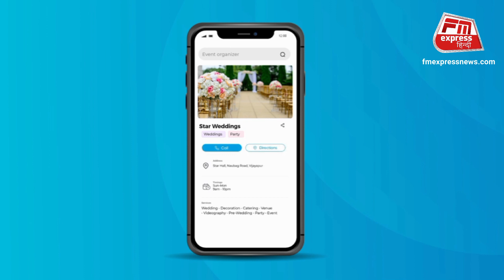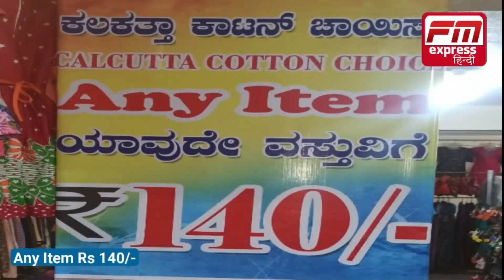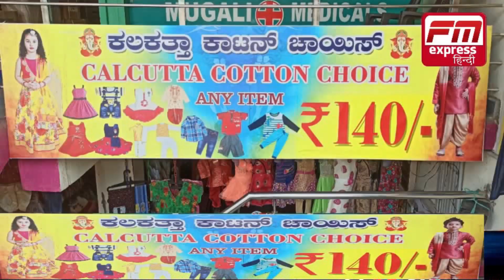BHIMA TEER KE MAHADEV SAHUKAR KO MILI KADAK WARNING... | FM EXPRESS BIJAPUR NEWS 28-06-2022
BIJAPUR NEWS TODAY HEADLINE VIJAYAPUR Bagalkot news Bijapur News Vijayapur News Muddebihal News Sindagi News Indi News